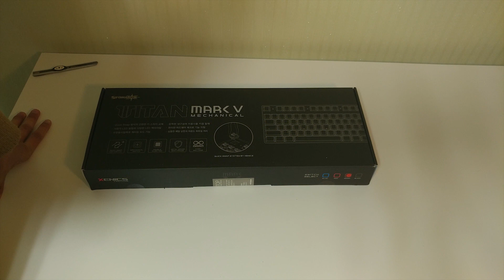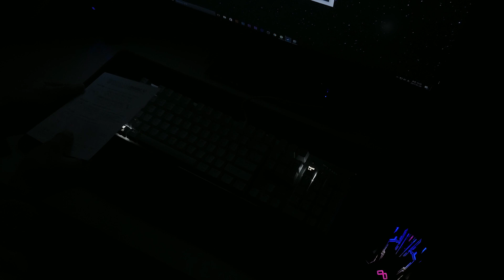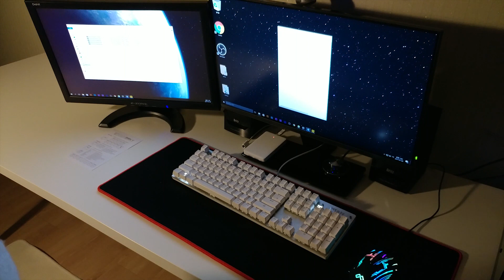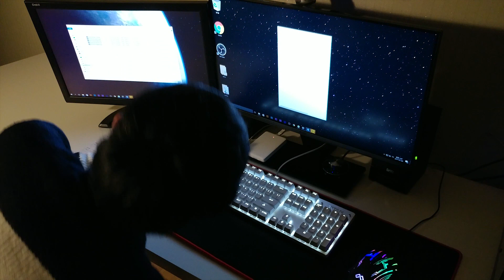기계식 키보드 제닉스 타이탄 MARK V 개봉기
▶동영상 정보
개봉기는 이게 처음인가요. ㅎㅎ

▶코어 오브 아이디어와 좀더 가까이!

▶음악
Itro _ Kontinuum - Alive
Itro - Skyward Bound _feat. Kédo Rebelle
Kontinuum - First Rain
Blazars - Polaris

OBS STUDIO: 녹화 프로그램

ADOBE AFTER EFFECTS CC 2015 : 모션 그래픽
ADOBE PREMIERE PRO CC 2015 : 총 편집
Audacity : 음성 보정

▶PC사양
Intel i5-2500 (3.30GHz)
GIGABYTE R9 380 SOC DDR5 4G G1 GAMING
ASRock Z68 Extreme3 Gen3
8.0GB RAM
WDC WD50000AAKS (500GB)
WDC WD10EZEX (1TB)

또한 각종커뮤니티나 블로그에 공유하시는것은 대환영입니다!
공유는 유튜브 공유로 해주시고 다운로드해서 재업로드는 금합니다.